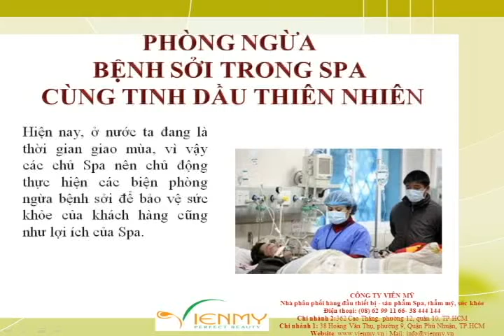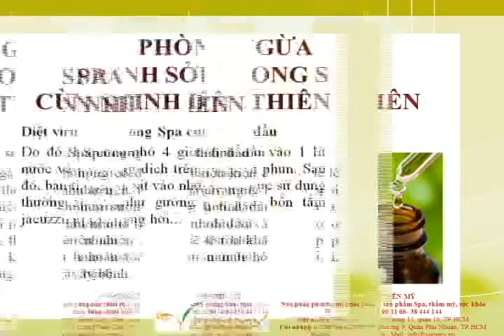Phòng ngừa bệnh sởi trong Spa bằng tinh dầu thiên nhiên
Tinh dầu thiên nhiên giúp phòng ngừa bệnh sởi trong Spa. Tham khảo video sau đây.

Nhà cung cấp hàng đầu thiết bị xông hơi
(Nếu máy bận, Quý Khách vui lòng gọi lại ngay sau đó để được tư vấn chi tiết)
Chi nhánh 1: 38 Hoàng Văn Thụ, phường 9, quận Phú Nhuận, TP.HCM
Chi nhánh 2: 362 Cao Thắng, phường 12, quận 10, TP.HCM